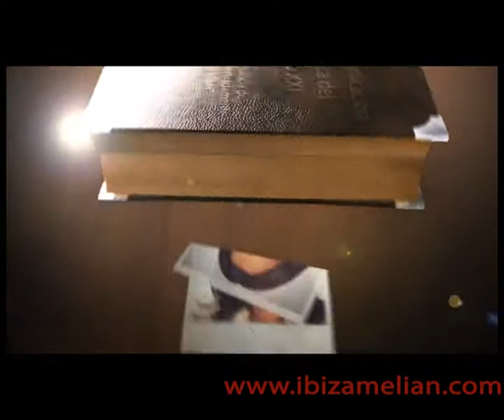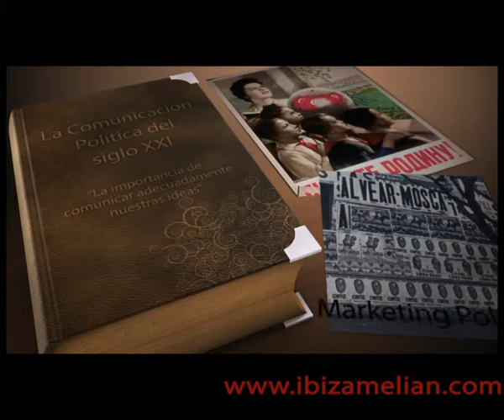Entrevista a Ibiza Melián por el libro "La cominicación Política del Siglo XXI" parte4